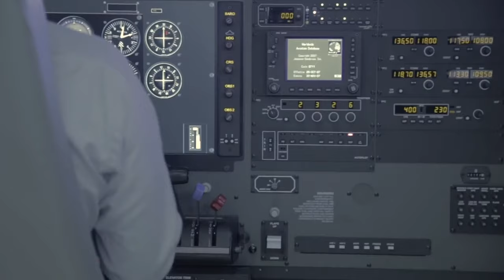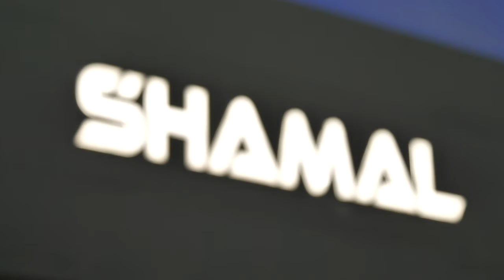TATV Event Spotlight: ARX and changing industry skill sets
The International Aviation Technical College at Riyadh, operated by ARX Aerospace and Defence, is responding to the changing demands for industry skill sets, by launching a range of new training specialisations, including cyber security, air defence and E warfare.

With Saudi Arabia developing its Vision 2030 for aerospace and defence, there is increased requirement for training.

Ian Smythe, dean of the college, talks to Jill Stockbridge about the goals and ambition.